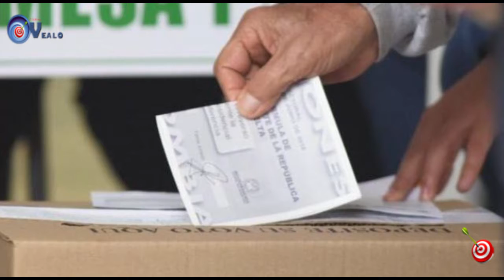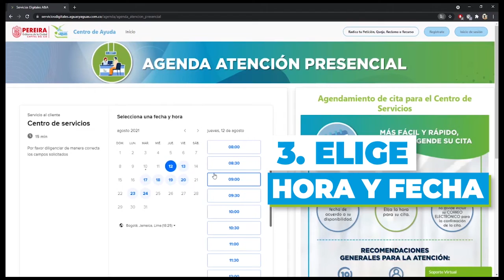TIRO AL BLANCO 28 09 2021 Portonero es sinonimo de bandido